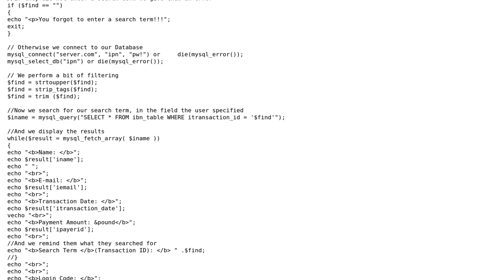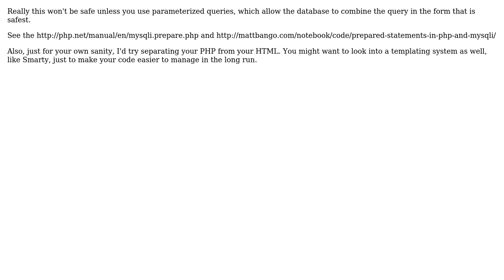Search for a transaction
With thanks & praise to God, and with thanks to the many people who have made this project possible! | Content (except music & images) licensed under CC BY-SA | Music | Images & others | With thanks to user Marc Jones user Luke H user 200_success and the Stack Exchange Network Trademarks are property of their respective owners. You are responsible for your own actions.